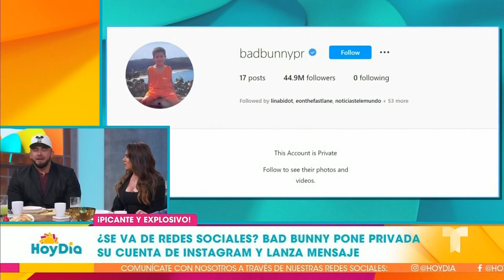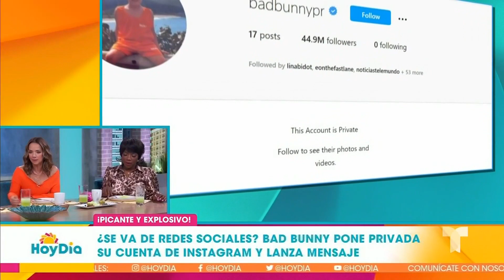Bad Bunny pone privada su cuenta de Instagram y desconcierta a sus fans | Hoy Día | Telemundo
Video oficial de Hoy Día. El cantante puertorriqueño Bad Bunny restringió la entrada a su cuenta de Instagram, la cual cuenta actualmente con más de 44 millones de seguidores ya aprobados, además de trinar en su cuenta de Twitter: "Me van a extrañar". ¿Será que necesita más intimidad?